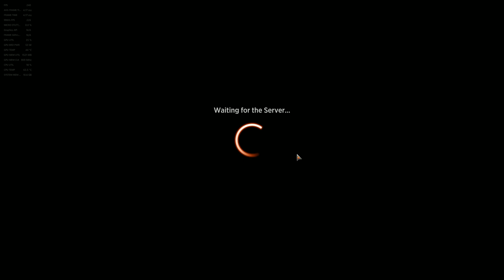It only took 14:20...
...for this video to last